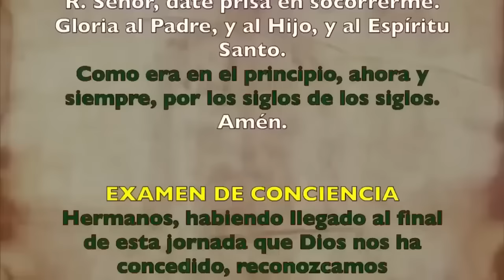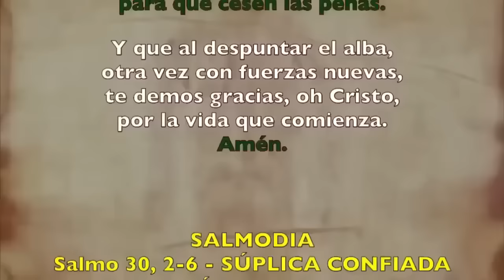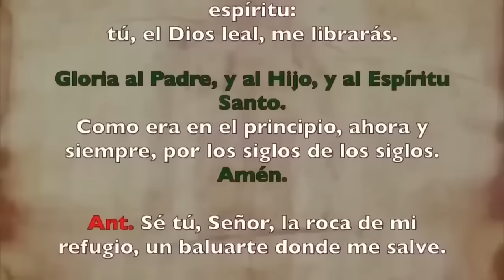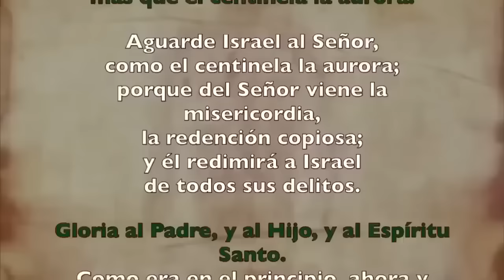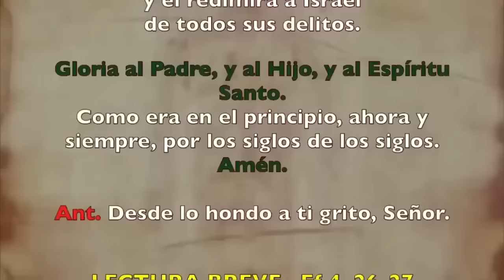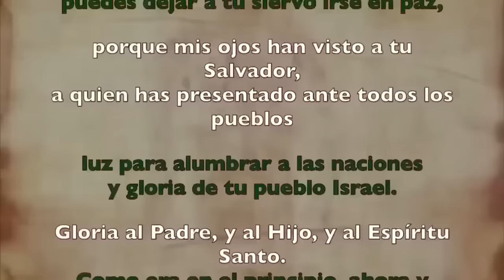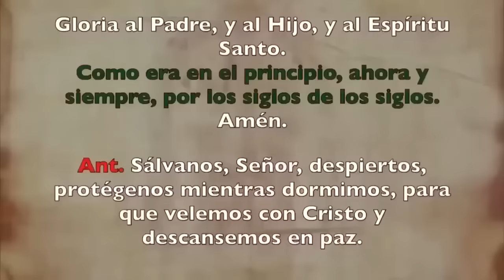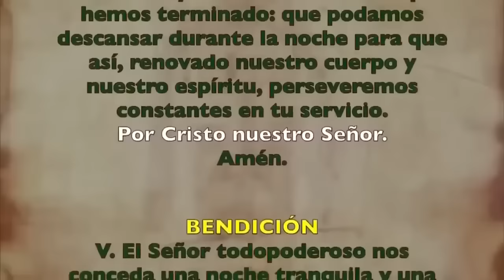Oración de la noche (Completas), MIÉRCOLES 22 DE NOVIEMBRE, XXXIII Semana T. Ordinario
Oración de la noche Completas, MIÉRCOLES 22 DE NOVIEMBRE 2023, XXXIII Semana T. Ordinario